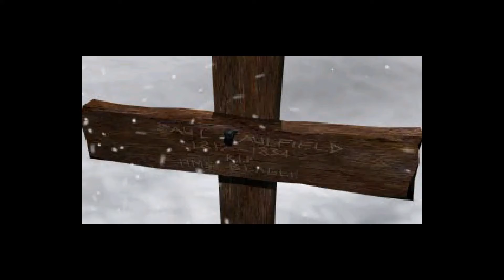Tomb Raider lll. Level 4 Caves Of Kaliya